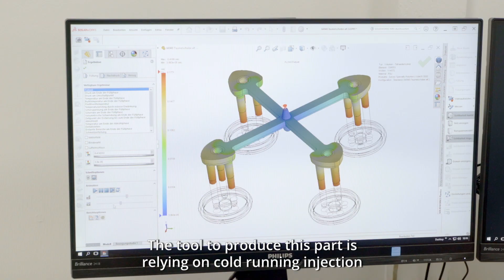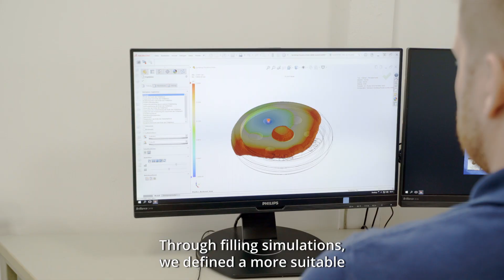Avoiding before recycling - Lahr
Avoiding before recycling” is one key element in our sustainability roadmap and central in improving recycling rates at our plants by simply working smarter to reduce waste. Meet Florian, a colleague at our Lahr plant, who explains how switching to hot running injection has eliminated all process-related plastic waste for our massage spray showers production. It’s just one of many measures to improve our environmental footprint. Find out more in our latest sustainability report